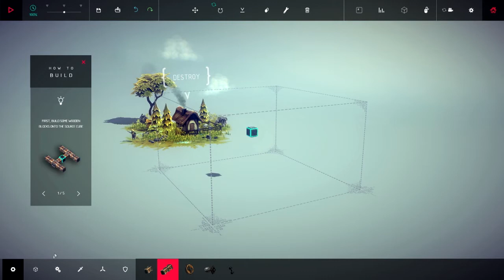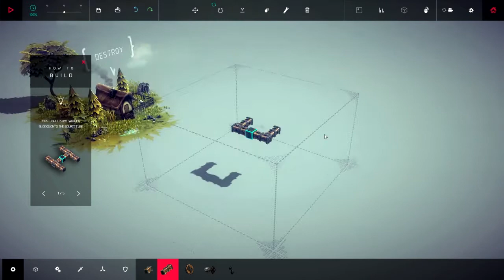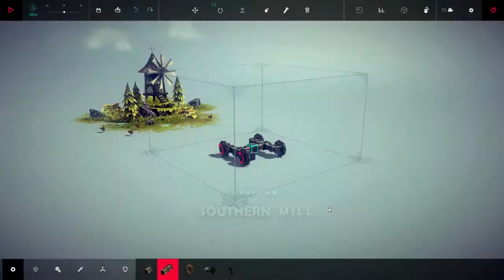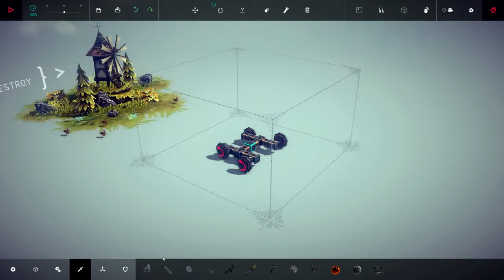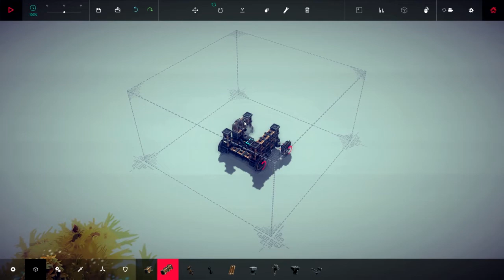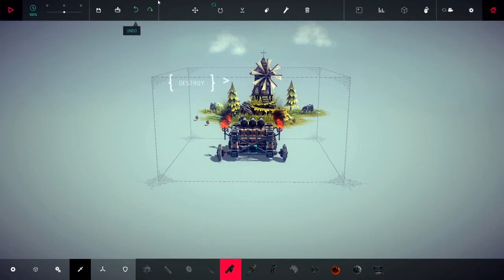Moderne Kriegsmaschinen | Folge 01 | BESIEGE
►Spiel: BESIEGE
►Plattform: PC
►Publisher/Entwickler:  Spiderling Studios

Wenn dir dieses Video gefallen hat, dann unterstütz mich doch und